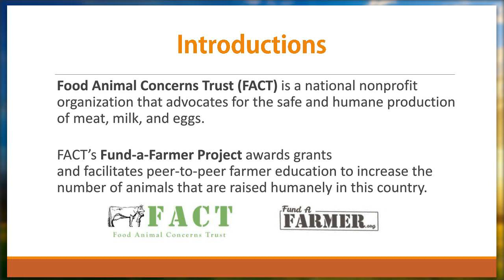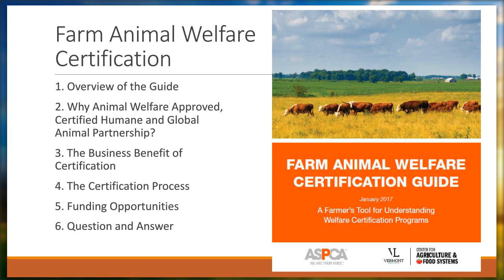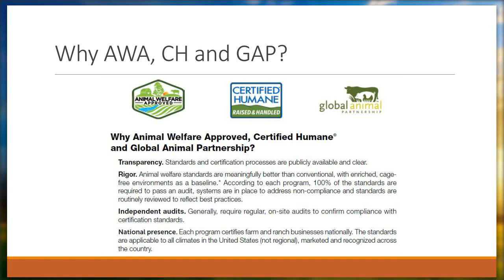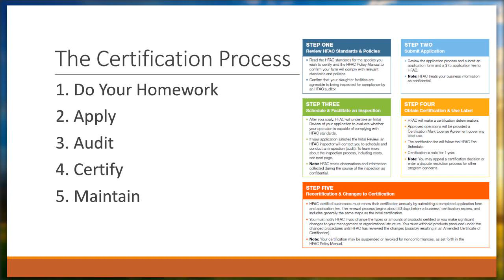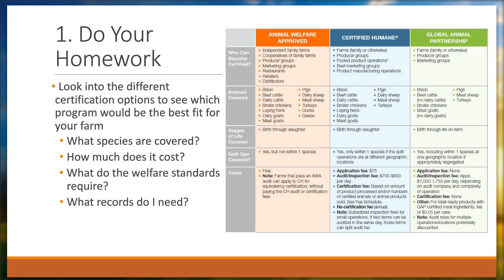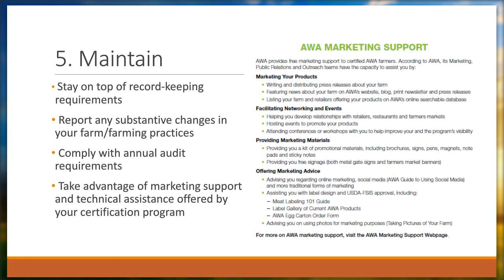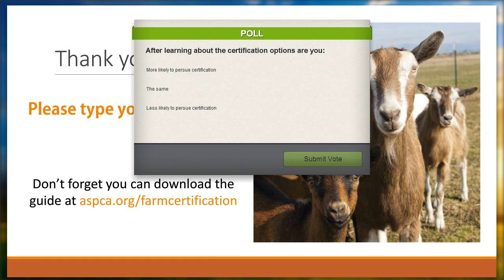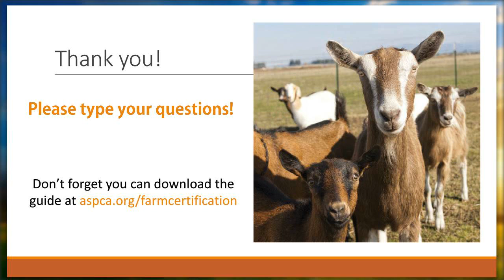Understanding Farm Animal Welfare Certification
Presenters from the American Society for the Prevention of Cruelty to Animals (ASPCA) and Vermont Law School’s Center for Agriculture and Food Systems (CAFS) discuss the business, consumer and farm animal benefits of three reputable farm animal welfare certification programs – Animal Welfare Approved, Certified Humane, and Global Animal Partnership. CAFS and the ASPCA speak to the growing market for welfare-certified products, walk participants through the overall process of becoming welfare-certified, and discuss funding options available to farmers interested in certification.

Food Animal Concerns Trust (FACT) offers livestock and poultry farmers a suite of services that are designed to expand humane farming practices. We provide farmers with grants, scholarships, free webinars, and an online community.

to sign up for notification when our webinars and other services are available.